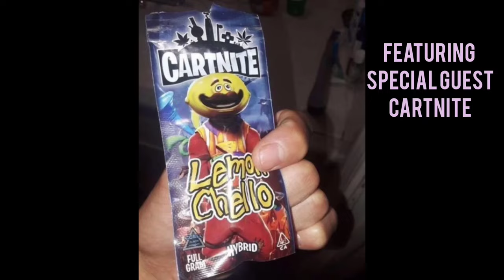Rainbow Six Siege Moments You Shouldn't Show Your Hamster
Austin discusses hamsters